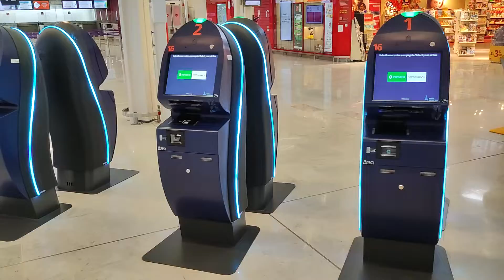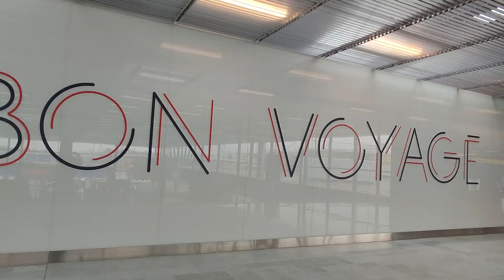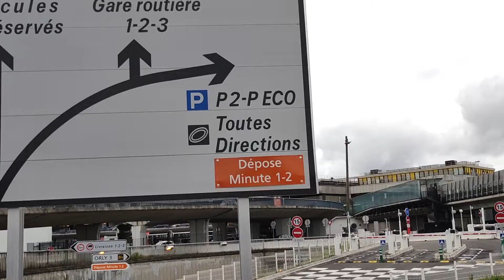Visiting Orly Airport France virochan rocks #